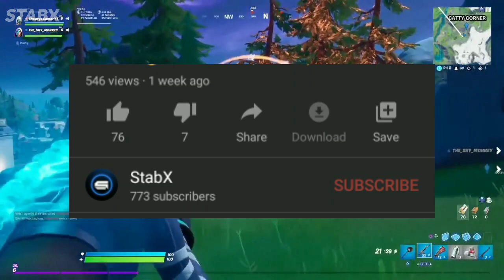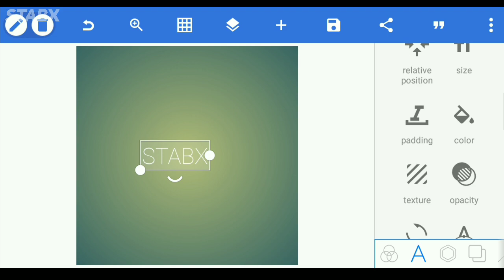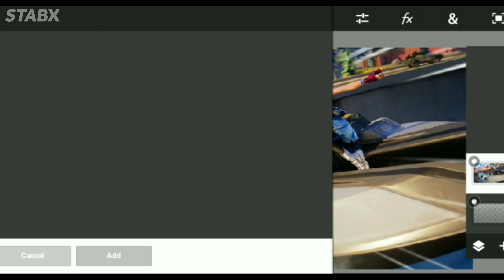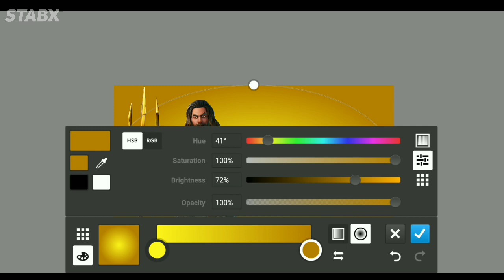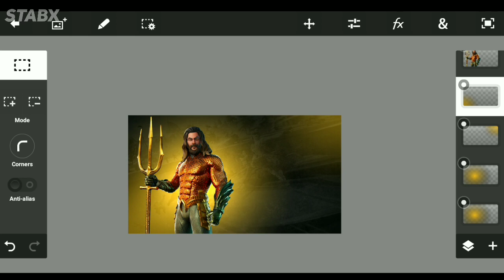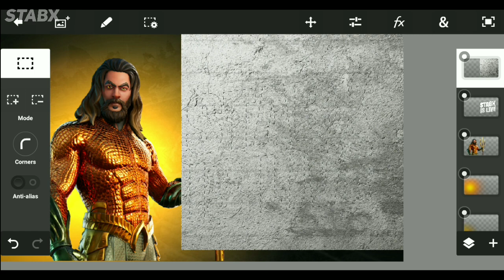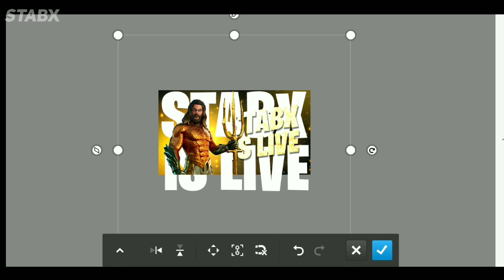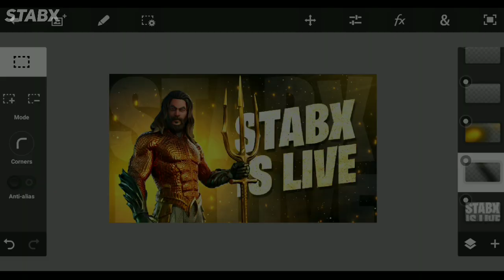How To Make Gaming Thumbnail On Android 🔥 !! [ PS Touch ] 2020 Fortnite Chapter 2 Season 3 Tutorial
wassup Guys , So as I had promised that if I get 50 likes on my part 1 editing video I will make a new video... so here it is !! hopefully you enjoyed and if you did make sure to drop a fat Like 👍 and If you are new make sure to Subscribe as I am close to 800 subs !! love you guys !! Take Care , peace out !! ❤🤙🏻

-APPS REQUIRED-

SUSBCRIBE | LIKE | COMMENT

⚡What's up⚡

💲Streamer💲
✨Content Creator✨
🔥Editor🔥

Hope you enjoy :) xd
LOVE YOU GUYS 💙
PEACE OUT ;)